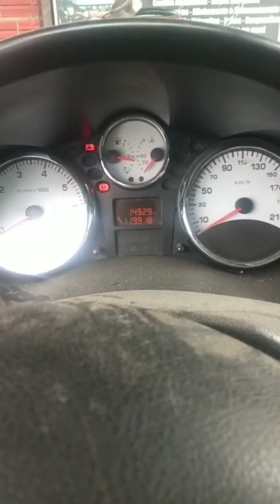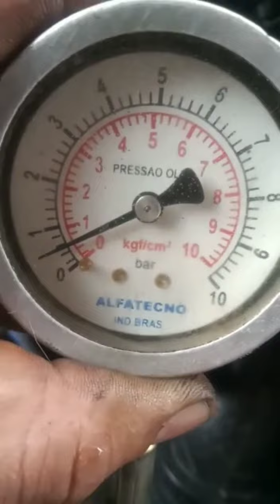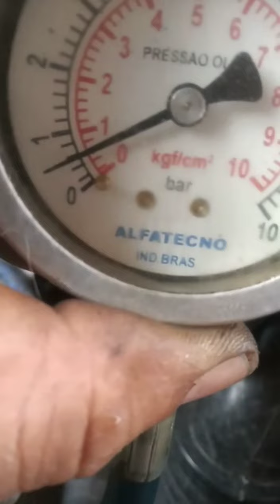BOMBA DE ÓLEO FALHANDO NO PEUGEOT 207 1.4 FLEX - PARCEIRO EM NOSSO CANAL - REPARADOR DE CONFIANÇA